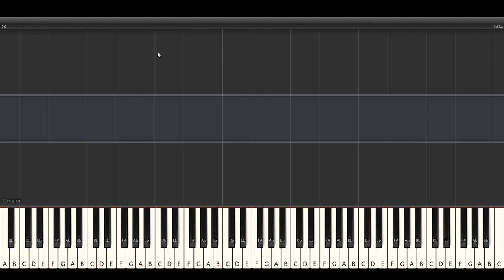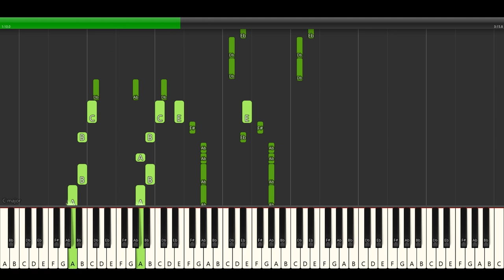Skid Row - 18 and Life - Piano Synthesia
Shortened version of the song, I made this because I couldn't find a single Synthesia video on this song so I thought I'd make one myself using vkgoeswild's piano cover as a base and then changing up some small parts.